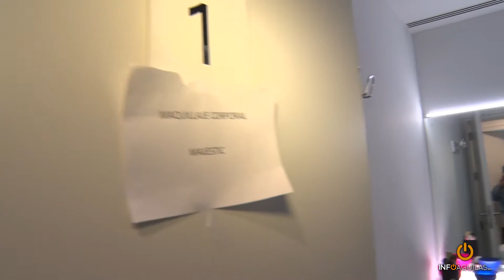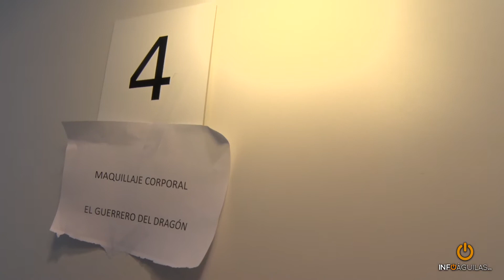Trajes de Papel y Maquillaje Corporal Carnaval de Águilas 2017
XVII Concurso de Trajes de Papel y Maquillaje Corporal del Carnaval de Águilas